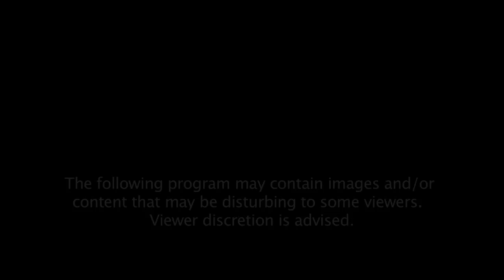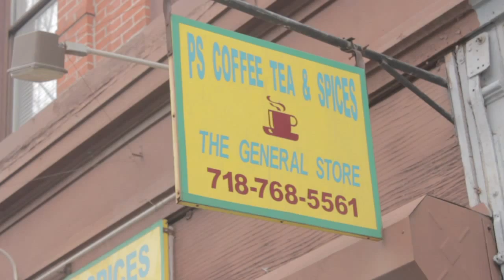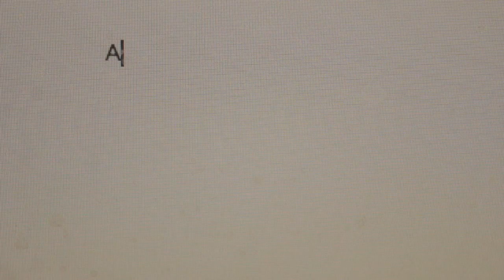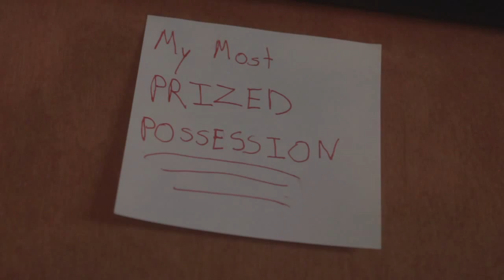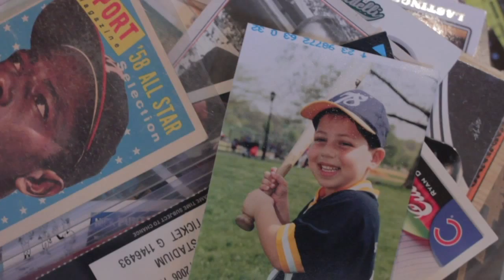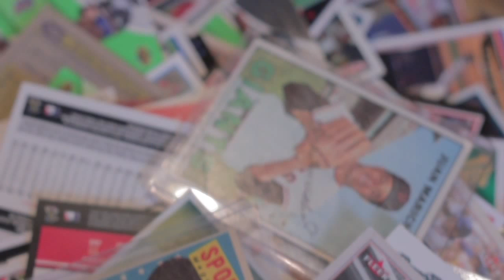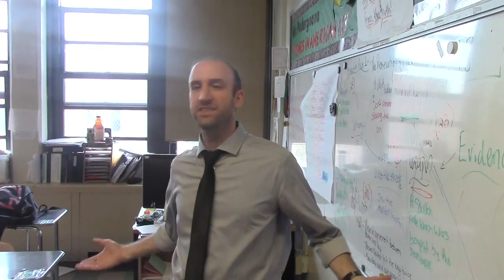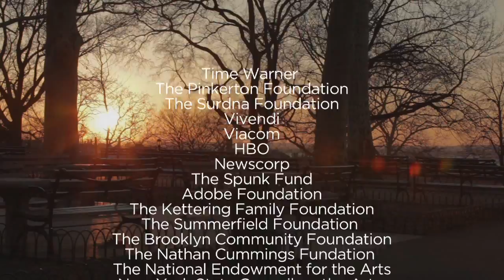Reel Works with Avan Jogia & Erinn Westbrook (S4E3) - Dreams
Living In Cinema - Swinging for the Fences - Do Ya Thing